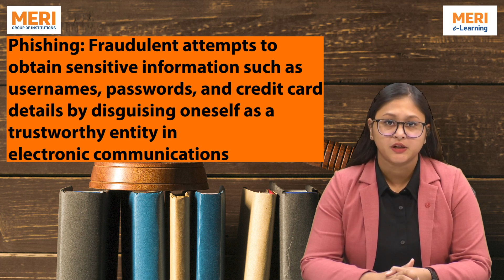Cyber Crime and Its Relation with Information Technology Act, 2000 PLI-CL- 02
MERI e learning is a comprehensive platform catering to the latest trends in management, IT, law, and geopolitics. Dive into cutting-edge modules covering diverse topics such as organizational culture, fintech innovations, central bank digital currencies (CBDC), neuro-marketing strategies, digital marketing techniques, agile technology methodologies, mediation
practices, and the transformative National Education Policy 2020.

Explore the intriguing realm of geopolitical dynamics with modules focusing on recent conflicts, G20 Summit insights, initiatives like the Black Sea Grain Initiative, UN General Assembly resolutions, sanctions analysis, and much more. Whether you&#39;re a professional or an eager learner, our e-learning channel offers a stimulating and enriching experience. Join us on a journey of discovery and growth, where knowledge meets innovation, and boundaries are continuously pushed.

Links